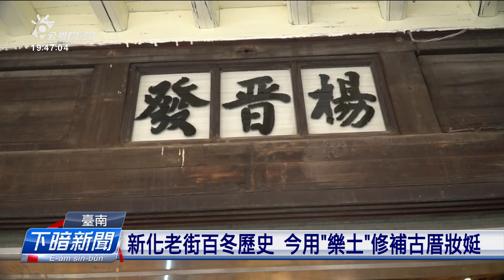臺南新化老街百年歷史 用「樂土」修補妝點古厝 | 每日新聞的部分 | 台語台新聞 | 20210405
台南新化老街舊年拄好一百年，老街西爿目前有17間厝主，同意文化局整修計畫，共khàn-pán 拆除，修復牌樓厝外觀佮亭仔跤。上特別的是，師傅in是用水庫內底的塗沙，一種號做「樂土」的新材料，來修補古厝花飾，予百年舊厝的模樣沓沓仔重現。

文字記者：陳嘉筠／攝影記者： 賴威佐